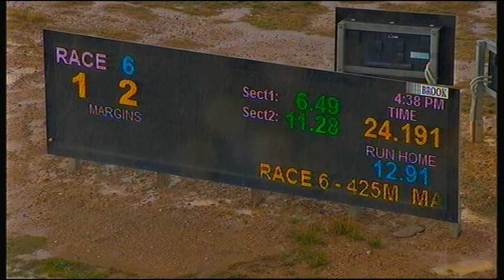BEN FRI 03 APR 20 R6